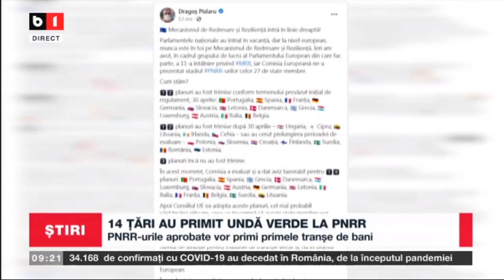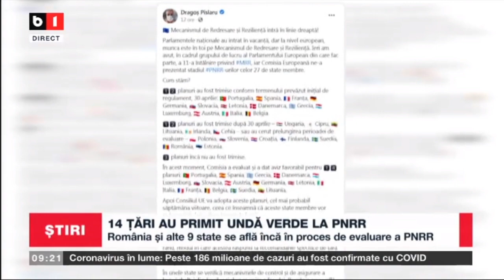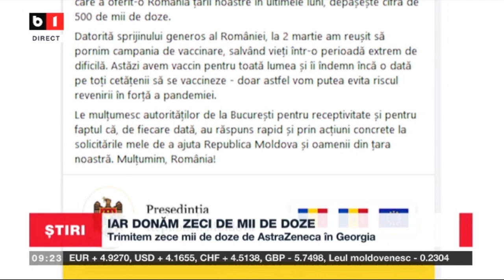STIRI B1 ORA 9.00 DIN 9 IULIE 2021 - KLAUS IOHANNIS LA SUMMIT-UL INITIATIVEI CELOR 3 MARI